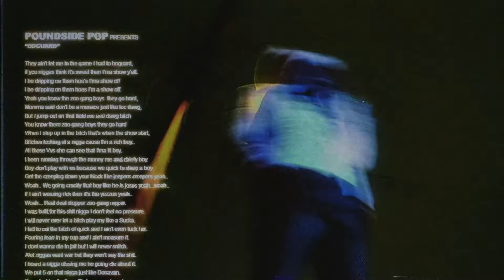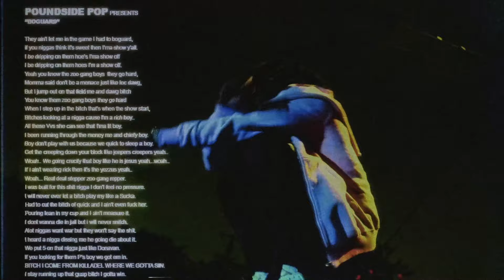Poundside Pop - BOGUARD (Official Lyric Video) ft. DJ Drama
Poundside Pop feat. DJ Drama - BOGUARD (Official Lyric Video)